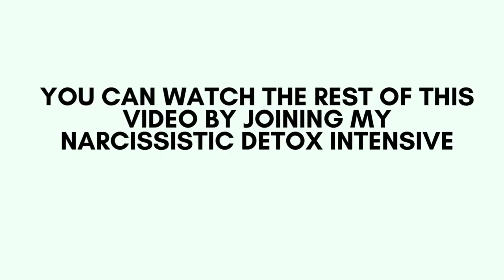It's Yours - The Question is When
Is the time now or when you're 80? You decide not only the direction but the speed of your journey in life.

Welcome to my new series called 300 Seconds where I give you ways to jump your timeline and shift your life in ~5 minutes. Want the full video? You can see ALL the videos in this series and more inside my Narcissistic Detox Intensive, here ⏭️